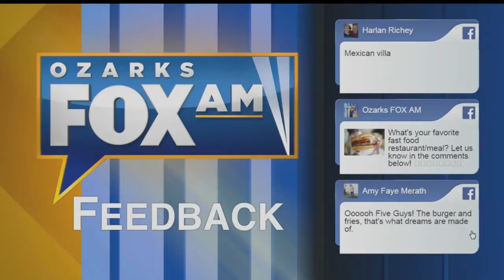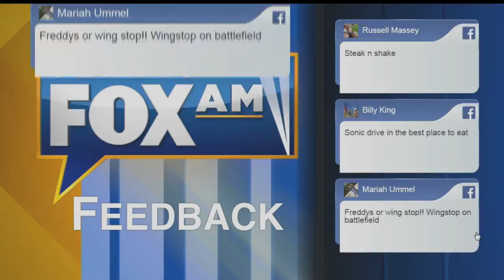fast food day kallie report